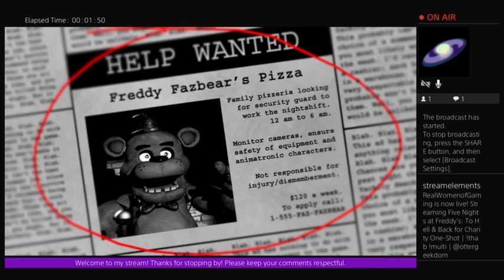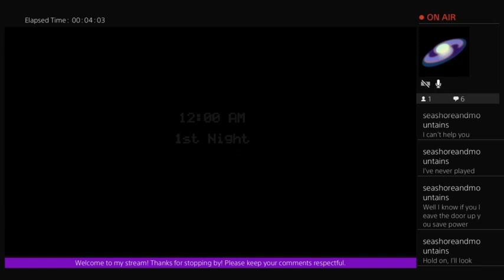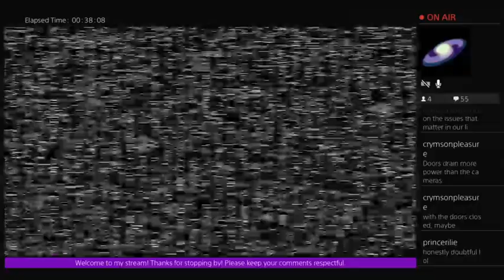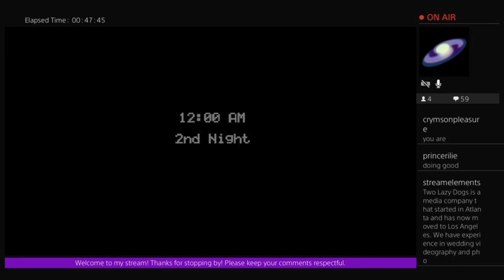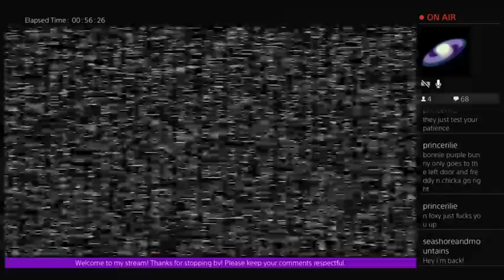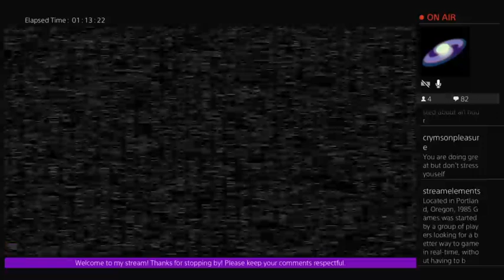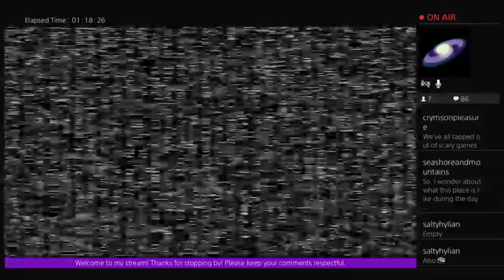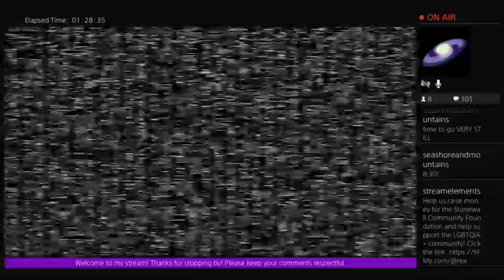To Hell & Back for Charity One-Shot | !thab !multi